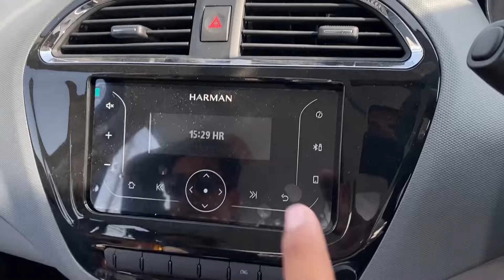जो कोई नहीं कर पाया वो TATA ने कर दिया सिर्फ़ 7.74 लाख ❤️!! Tata Tigor XM CNG 2024 New Model👌🏻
सिर्फ़ 7.74 लाख में ये है असली Value For Money CNG Car❤️| Tata Tigor XM CNG 2024 New Model👌🏻

Bhagirath tata indore(Mp)

Main hoon Rohit chouhan from Indore (M.P)